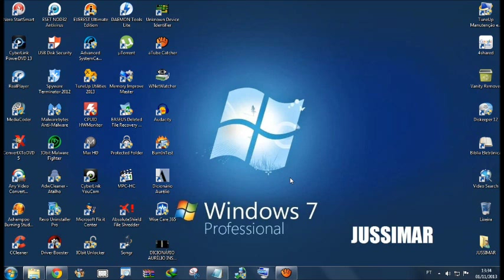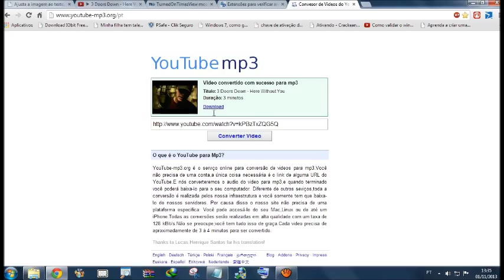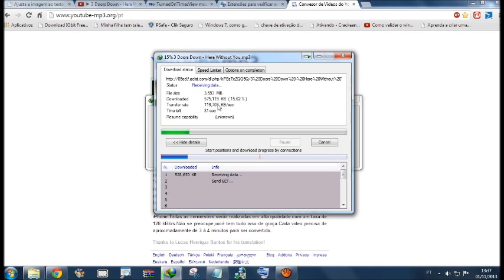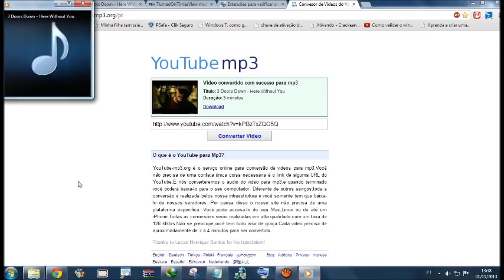COMO BAIXAR MÚSICAS DO YOUTUBE